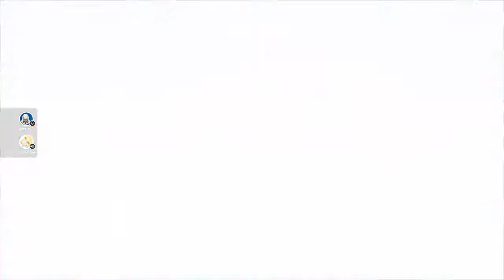FALL GUYS WIN